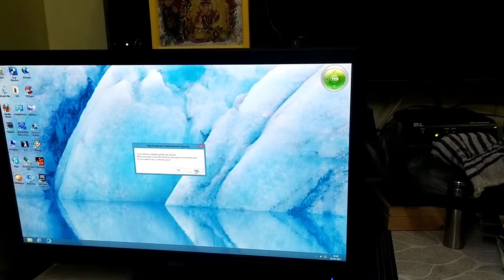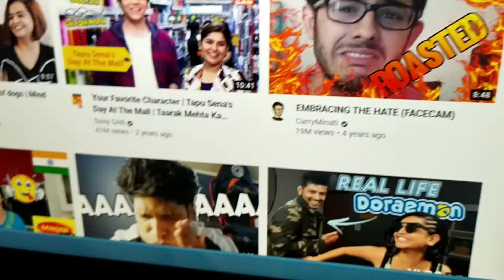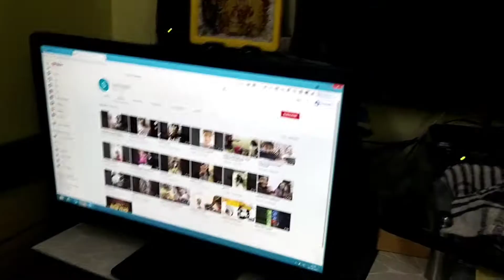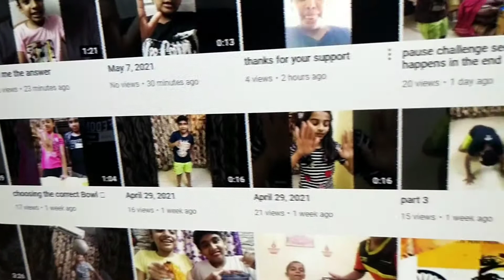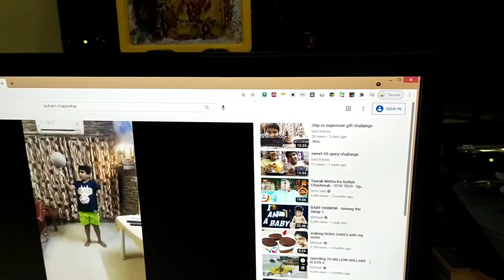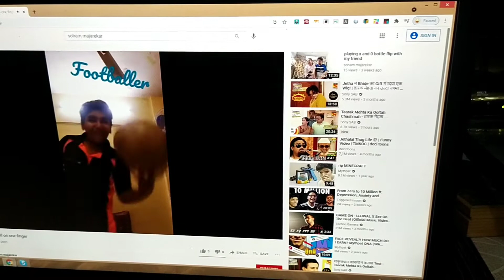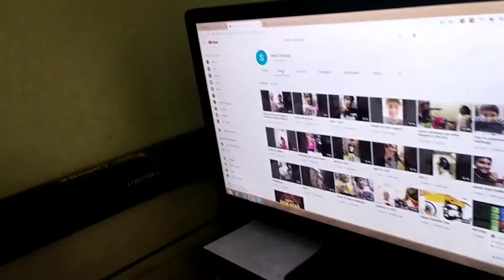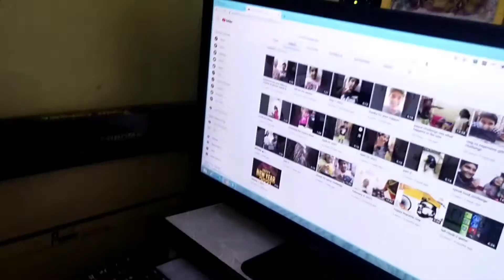May 7, 2021